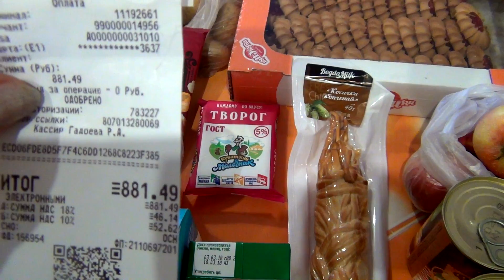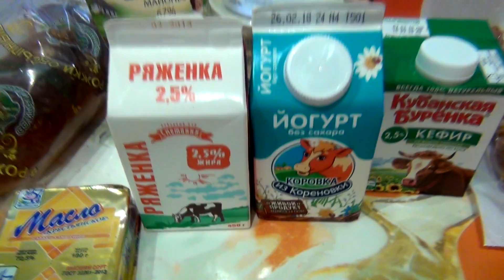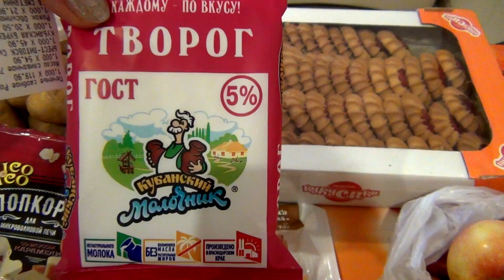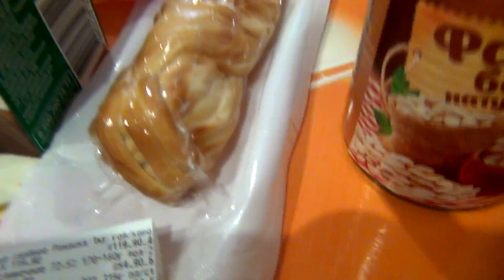Цены на продукты в Сочи. 11.03.2018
Сегодня сделала обзор своих продуктовых покупок в Сочи. Ничем эти цены не отличаются от других сетевых магазинов России.